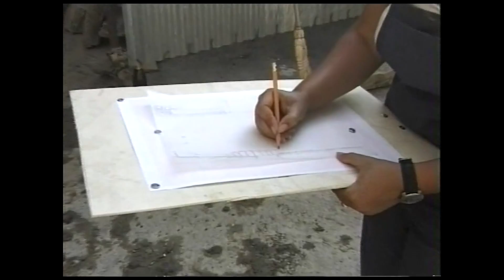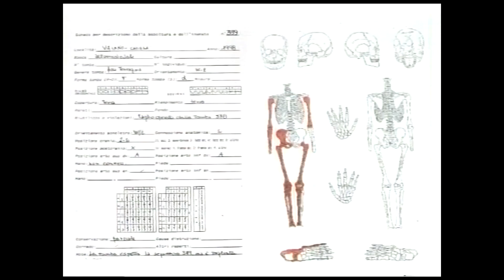Scavi Archeologici nella Badia di San Salvatore a Vaiano 1996 - 1998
La documentazione video degli scavi archeologici